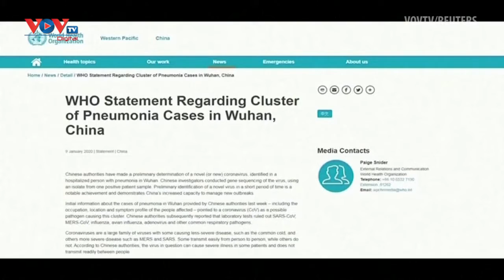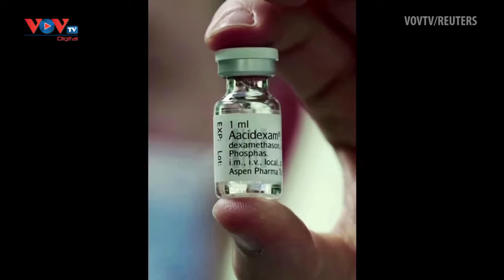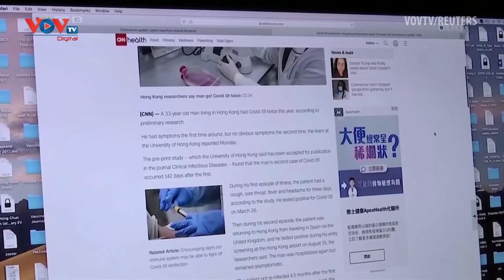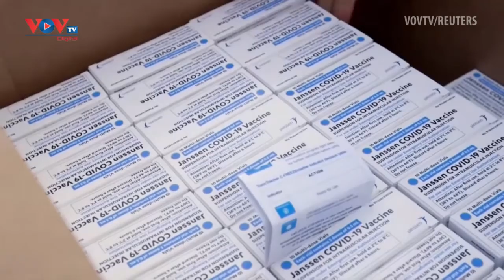Toàn cảnh đại dịch Covid-19 sau một năm bùng phát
Một năm đã trôi qua kể từ khi Tổ chức Y tế Thế giới tuyên bố sự lây lan của virus corona mới là một đại dịch toàn cầu.